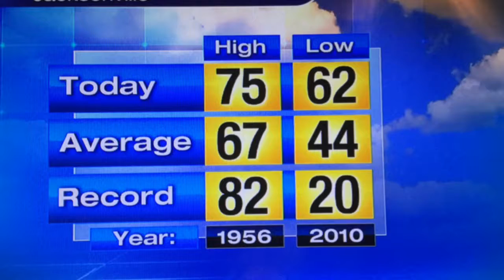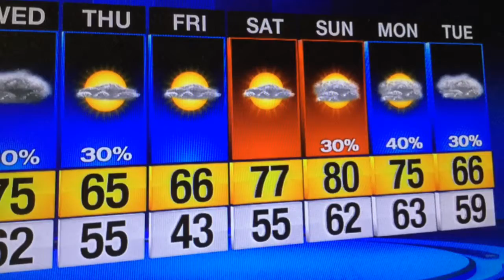Cloudy with morning showers, afternoon storms, cooler temperatures to come